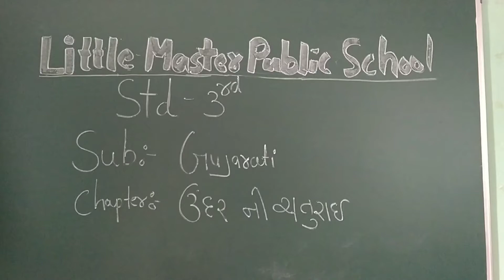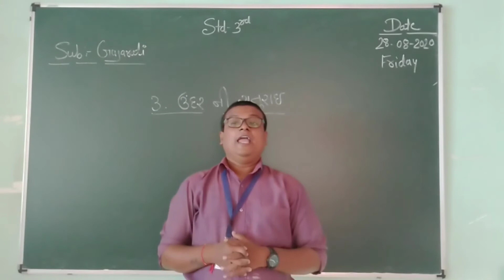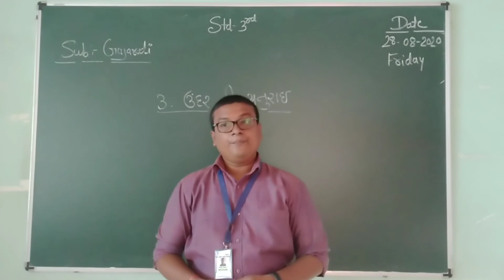Std - 3 (Gujarati - Chap -3 ઉંદર ની ચતુરાઈ)